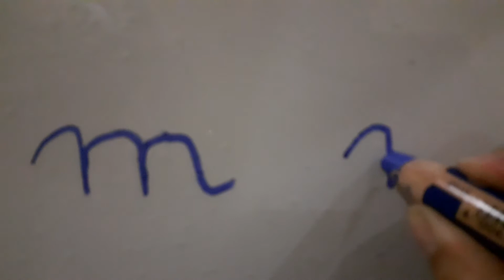J'ECRIS : La lettre M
Apprentissage de l'écriture cursive.

Vous pouvez me rejoindre :
A bientôt! :)